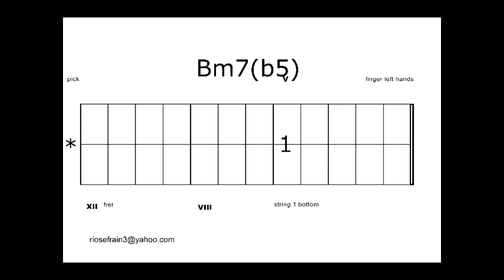07 El Tres Cubano Efrain Rios Acordes en Escala de Do mayor